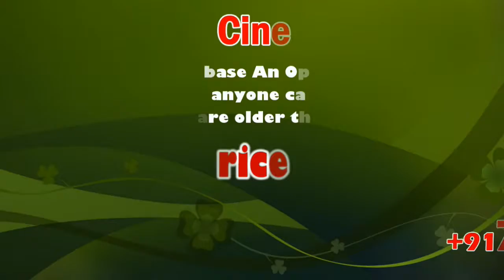Govt. to offer CA coaching to students: Minister K.A.Sengottaiyan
It will be offered soon after their Plus Two public exams, says Sengottaiyan

Minister for School Education, Youth Welfare and Sports Development K.A. Sengottaiyan has said the government has proposed to unveil an ambitious scheme to offer Chartered Accountant (CA) coaching for students soon after their plus two public examinations.

Addressing after launching a special literacy programme by the Directorate of Non-Formal and Adult Education at Kilakarai near here on Monday, he said the government proposed to offer the CA coaching to 25,000 students every year as there would be huge demand for CAs in the post GST regime.

He said it had been estimated that Tamil Nadu would require about 10 lakh CAs for auditing in the post GST regime but there were only about 8.85 lakh CAs in the whole country.